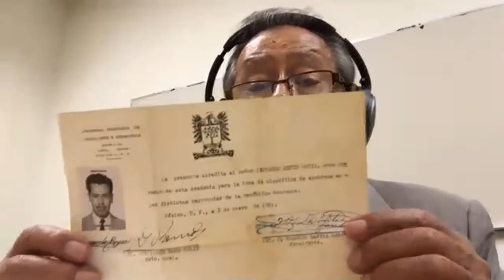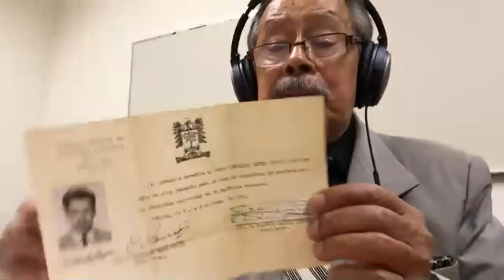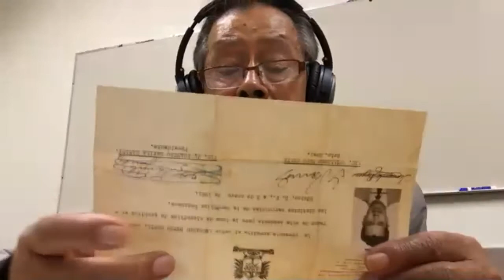Los inicios de la genealogía SUD en México | Pdte. Leonardo Reyes O.